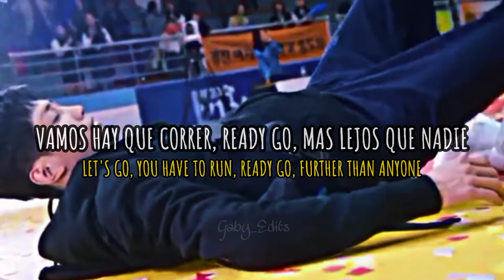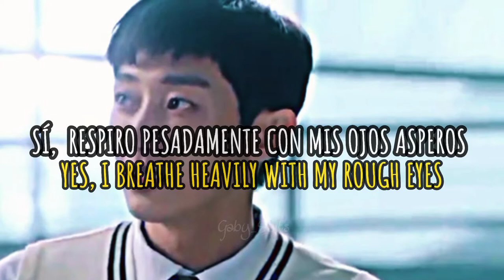Han Seung Yun ►'Winners' [Police University OST 1] Sub Español + English Sub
🍒Deja tu like / Leave Your Like

Han Seung Yun (한승윤) - 'Winners' Police University OST Part 1
 [경찰수업 OST Part 1] Lyrics/가사
 Han Seung Yun Winners Police University OST   Winners 경찰수업
OST 한승윤
Winners 경찰수업
OST 가사 한승윤
Winners 경찰수업
OST FMV 한승윤
Winners 경찰수업
OST 라이브 한승윤
Winners 경찰수업
OST 노래방 한승윤
Winners 경찰수업
OST 1시간 한승윤
 Winners 경찰수업
OST 커버 차태현 정진영
진영 정수정 크리스탈 정

© No intention of copyright infrigement